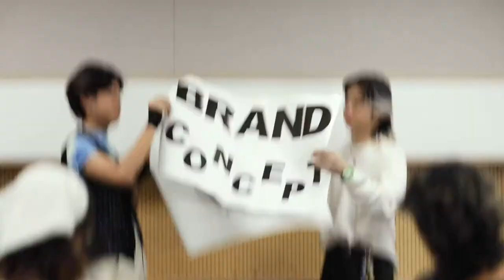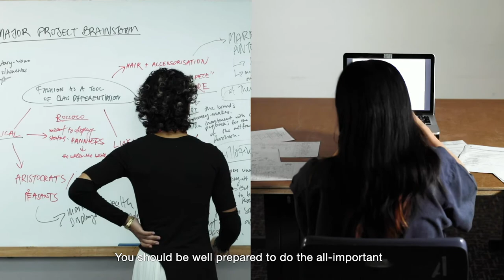Life @ Apparel Design and Merchandising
Find out all about the Diploma in Apparel Design & Merchandising

Temasek Polytechnic, School of DESIGN